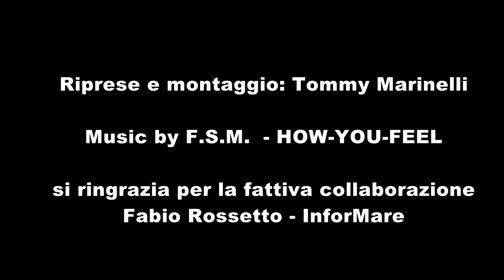Alassio befana sebaquea e acrobatica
Alassio, epifania ogni festa porta via
Concluse le festività natalizie nel migliore dei modi questo lungo periodo di festa, con un evento dedicato a grandi e piccini, perché se è vero che "l'Epifania tutte le feste si porta via" se lo fa lasciando dolcetti e regali a tutti i bambini e con un tuffo in acqua da parte delle adorabili befane nella splendida cornice di Alassio, forse, il ritorno alla vita quotidiana sarà un po' meno duro. Ed ecco che grazie all'aiuto del Circolo Nautico Al Mare di Alassio si è depositata una corona sulla statua del Cristo degli Abissi.

Il tutto seguito poi dallo spettacolo di tessuti aerei verticali “La Befana acrobata e lo Spazzacamino” che ha lasciato a bocca aperta grandi e piccini.